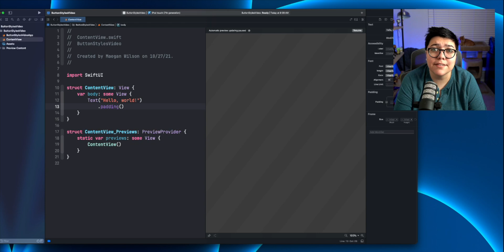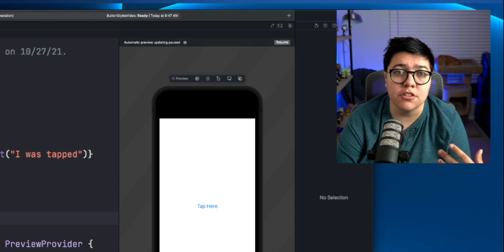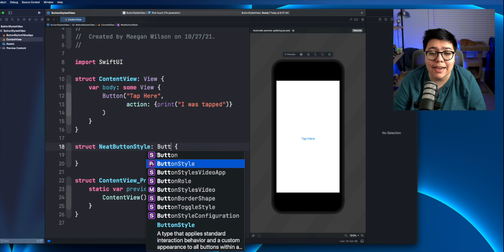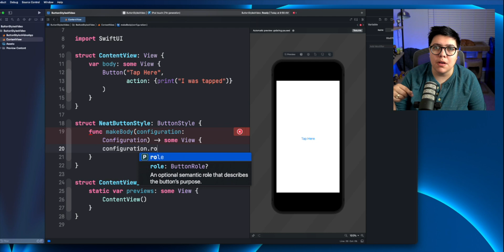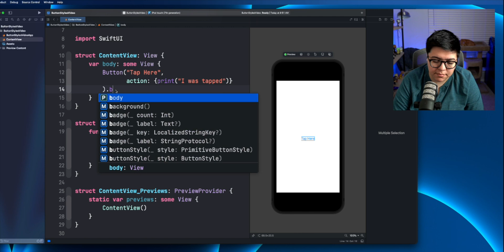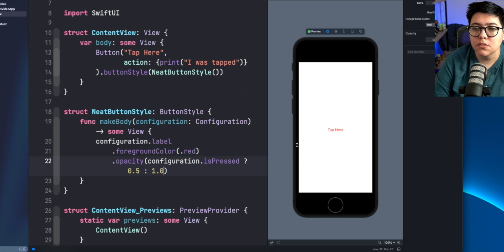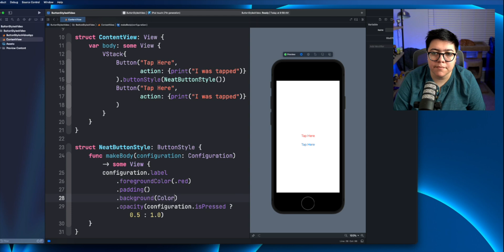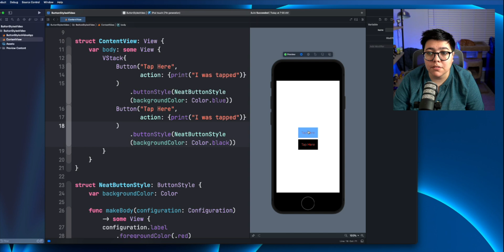How to Style buttons in SwiftUI Xcode 13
In this video, I show you how to style buttons in SwiftUI using the ButtonStyle protocol. This is the preferred way to style buttons in SwiftUI. I will be using Swift 5, SwiftUI 3, and Xcode 13. I also talk about how to make the ButtonStyle dynamic and react to the button tap.

All music is from Epidemic Sounds (Get a free month and give me a free month by using the link)

If you want to follow me on all the social medias, then here are the links!

Here is the gear I use. Clicking the link may help me out.

► Mac Mini
► 34" Ultra Wide LG Monitor
► Sony A6600 camera
► Sony A7C camera
► Rodecaster Pro
► Rode Podmic
► Rode VideoMic NTG